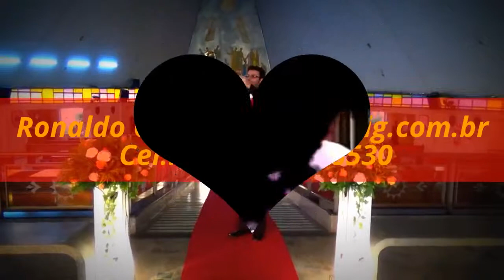Cerimônias / Shows - Ronaldo Gobbis, Tavinho & Veroneze (Grupo VITRINNI's)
Para Noivas - Bodas - Cerimônias e Eventos essas São apresentações:
Nacionais & Internacionais do (Grupo VITRINNI's)
Contatos:
Ronaldo Gobbis